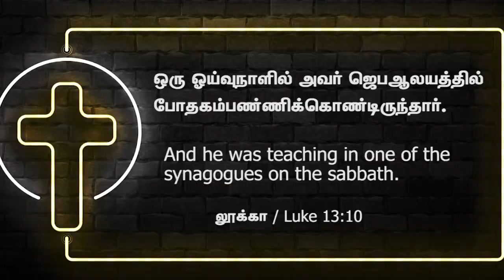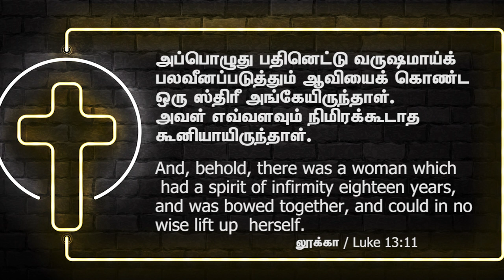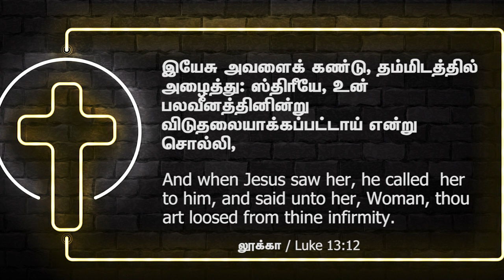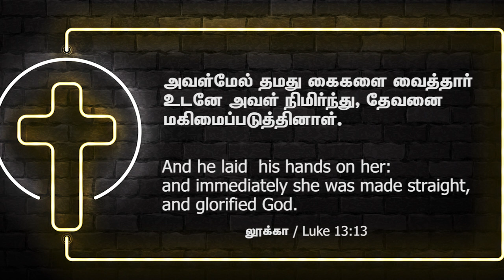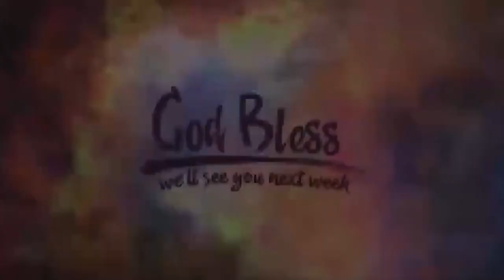The Promise Church |12 .09.2021 | SUNDAY WORSHIP | Pr. John Jabez s/o Padma Mudaliar